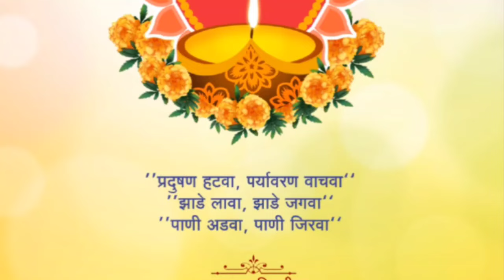'त्या' महिला चोरटीस अटक ; तब्बल पाच लाखाहून अधिक मुद्देमाल जप्त